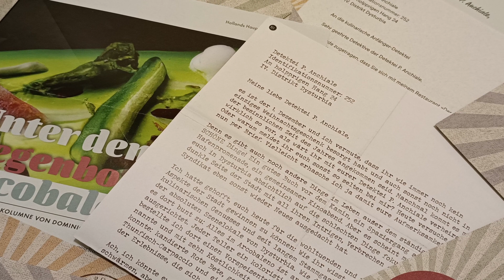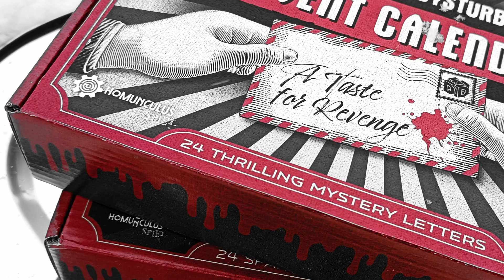ESCAPE Dysturbia Advent Calendar: A Taste for Revenge | Preview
See how the customization works: escape-dysturbia.com